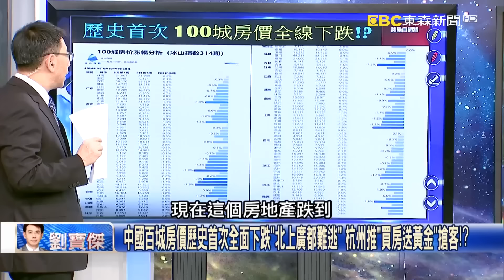【烏軍反攻】中國900億白花了？S-400被海馬斯「震爆」 烏軍反攻奪7村莊給普丁國慶大禮！？【關鍵時刻】20230613-1 劉寶傑 黃世聰 林裕豐 吳子嘉 姚惠珍 張禹宣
中國900億白花了？S-400被海馬斯「震爆」 烏軍反攻奪7村莊給普丁國慶大禮！？
烏軍最終目標要「奪回克里米亞」 普丁國慶日灰頭土臉只能喊「俄羅斯團結」！？
俄軍精銳武器在烏南戰場吃大癟… 烏軍35海軍陸戰隊「四面推進」解放村莊！？
頓涅茨克激戰中！烏軍循河谷地區作戰一路往南攻城掠地 俄軍意圖再炸水壩！
俄黑海艦隊爆遇無人艇襲擊 烏軍「海陸出擊」派敢死隊無人艦搶黑海控制權！？
氣炸！普丁赴醫院徵兵…從頭到尾「背對」紹伊古 俄第35集團軍參謀長被炸死！
普丁下令「不准失寸土」 7名後撤俄軍當場遭「督戰隊」擊斃殘殺影像首次曝光！
別爾哥羅德遭烏軍砲擊無人聞問？ 俄邊境居民想逃難竟獲「假電話」嘆被拋棄！
俄邊境小鎮遭猛烈砲擊求助無門 俄民眾怒批「普丁軍隊不可戰勝神話被摧毀」！
俄頂尖防空導彈S-400竟遭海馬斯「衝擊波」摧毀… 吳子嘉：已非同世代戰爭！？
俄軍挾火力優勢大轟炸、烏軍反攻多點出擊「火力偵查」 吳：一旦攻破難抵禦！？
債務1536兆！中國進入「大還債時代」民眾緊縮消費為還房貸 民間投資不到1%…
三線城市河南商丘建高鐵、機場、高速公路欲當交通樞紐 航空城仍一片空地！？
中國百城房價歷史首次全面下跌「北上廣都難逃」 杭州推「買房送黃金」搶客！？
何其諷刺！中越邊境築高壓電網設天眼阻百姓離境 張：現正上演全員逃跑中！
越南經濟比較好過活！？全球供應鏈大轉移… 中國人搏命翻越鐵絲網往難逃！？